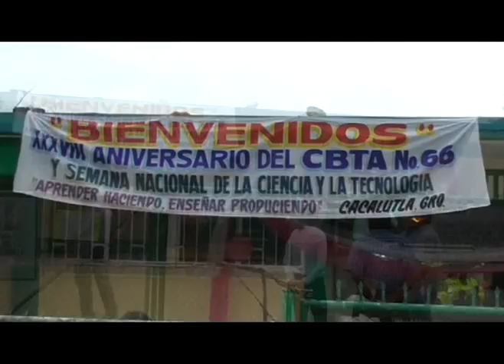REPARTICIÓN DE BOMBA SUMERGIBLE AL CBETA-66 DE CACALUTLA EN ATOYAC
BOMBA SUMERGIBLE QUE RESUELVE PROBLEMA DE ESTUDIANTES, UNA OBRA MAS DEL GOBIERNO DE EDIBERTO TABAREZ, PARA LA SOCIEDAD ESTUDIANTIL DE ATOYAC DE ÁLVAREZ.